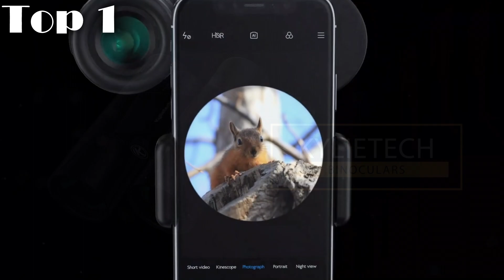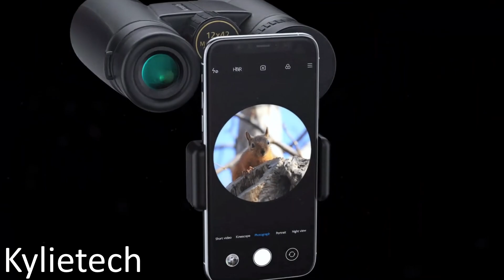Top 3 des Meilleures Jumelles !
Les liens des produits présentés ici 👇:
► jumelles Uscamel
► jumelles Hontry
► jumelles Kylietech

💭 Choisissez celles qui correspondent le mieux à vos besoins. Chacune offre des avantages uniques pour une observation claire et captivante. Faites le choix qui amplifie votre découverte du monde.

Chapitres :
- 00:00 intro
- 00:10 infos
- 00:24 infos jumelles Uscamel
- 01:49 infos jumelles Hontry
- 03:09 infos jumelles Kylietech
- 04:44 conclusion
- 05:29 outro

Lolilas_Shop participe au programme Amazon partenaires.